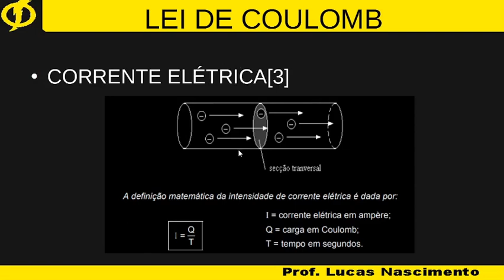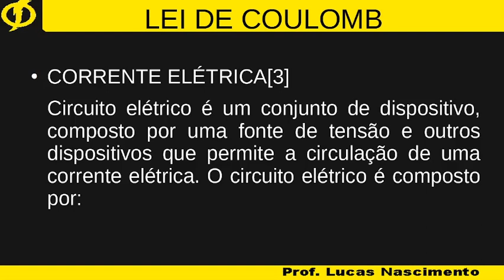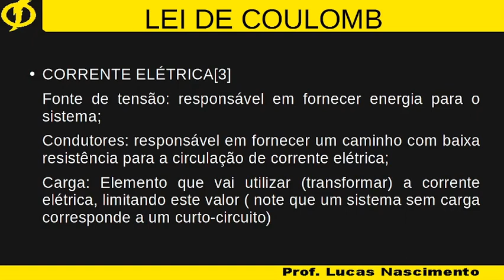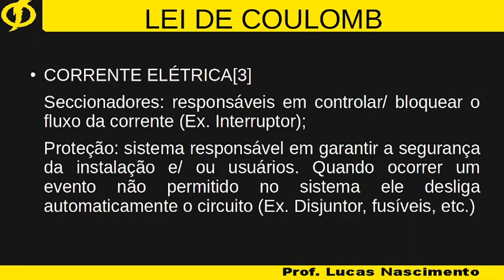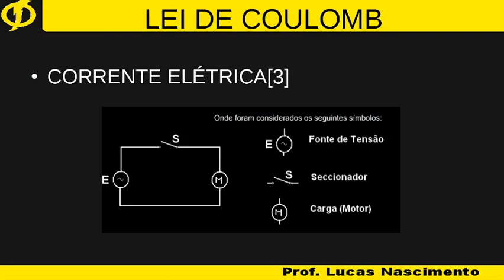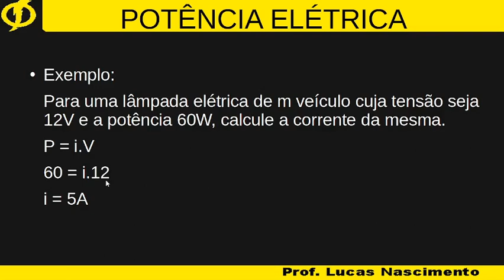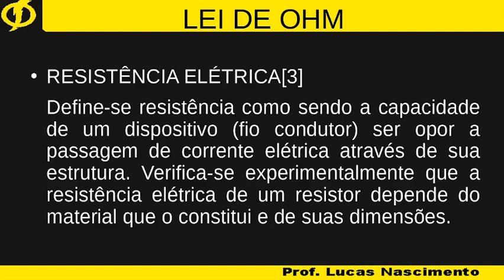Técnico em Mecânica Integrado - Eletricidade Básica 1bi vídeo 2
Introdução à disciplina
Ementa
Introdução à eletricidade básica

Bibliografia
[1] – SOUZA, B. G. Eletricidade. Versão 2. IFSC 2009. p. 7-8
[2] – SOUZA, B. G. Eletricidade. Versão 2. IFSC 2009. p. 9-12
[3] – SOUZA, B. G. Eletricidade. Versão 2. IFSC 2009. p. 14-16
[4] – SILVA, L. M. L.; et. al. Eletricidade Volume 1. SENAI  “Prof. Dr. Euryclides de Jesus Zerbini”. Ed. 1. Campinas – SP 2002. p. 79-83
[5] – HELERBROCK, R. "Cálculo do consumo de energia elétrica"; Brasil Escola. Acesso em 22 de fevereiro de 2022.
[6] – CONNOR, N. “O que é Joule (unidade J) – Unidade de energia – Definição”; Thermal Engineering. Acesso em 22 de fevereiro de 2022.
[7] – ABGD. Tabela ICMS Energia. Solar plus Brasil. Acesso em 22 de fevereiro de 2022.
[8] – EDP. Tabela de Cálculo PIS/PASEP COFINS. EDP. Acesso em 22 de fevereiro de 2022.
[9] – MUSSOI, F. L. R. Fundamentos de Eletromagnetismo. CEFET-SC, Florianópolis. 2005. p. 43-45
[10] – SILVEIRA, C.B. Corrente Alternada: Entenda como Funciona. Citisystems. , acesso em 12/09/2020
[11] – SABER ELÉTRICA. NBR 14136 – Padrão Brasileiro de Tomadas Elétrica. Saber Elétrica. , acesso em 12/09/2020
[12] – MATTEDE, H. Padrão de plugues e tomadas NBR14136 – O que é?; Mundo da Elétrica. acesso em 22 de fevereiro de 2022.
[13] – MATTEDE, H. Tomada industrial, características e aplicações. ; Mundo da Elétrica. acesso em 22 de fevereiro de 2022.